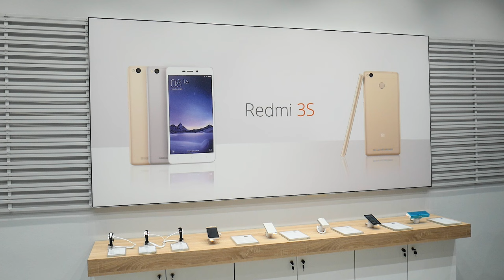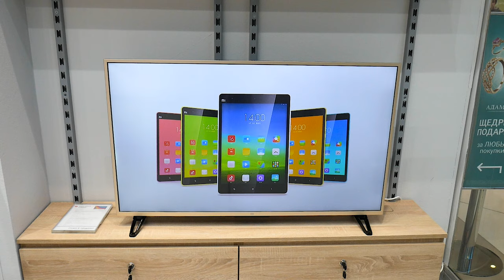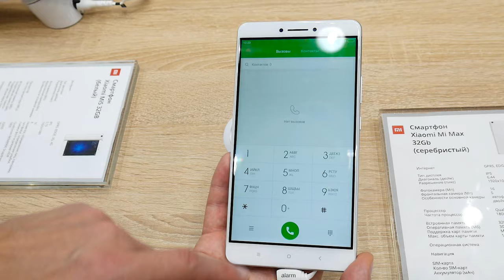XIAOMI В МОСКВЕ - Первый в России официальный магазин - Обзор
В ТЦ Калейдоскоп, что на станции метро Сходненская, открылся первый в России официальный магазин XIAOMI. На открытие я к сожалению не попал, но смог добраться до магазина спустя неделю, о чем и хочу рассказать в этом видео.